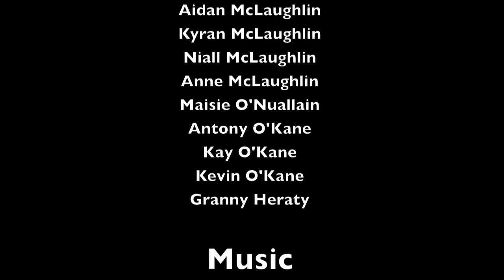Outdoor family games and football at home in Dublin (1948)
Family games and football at home in Dublin in 1948. Much wrestling and kicking of ball. The ladies clap from the comfort of their chairs. Originally filmed by my grandfather, Padraig O'Nuallain.